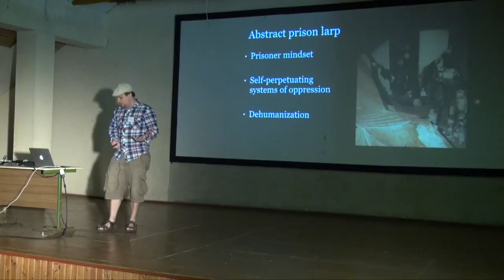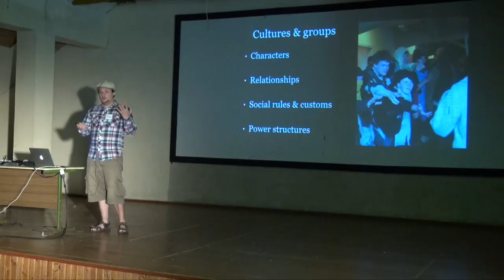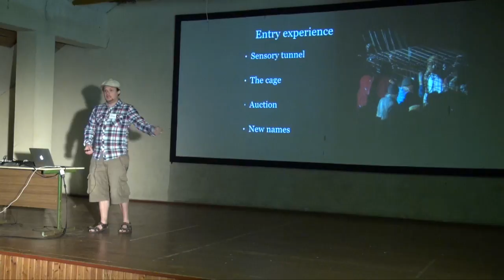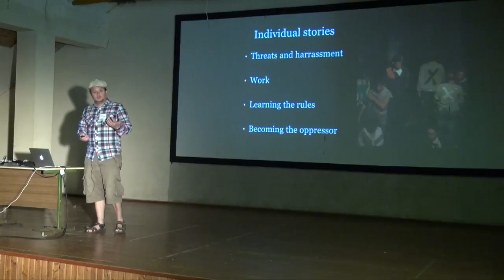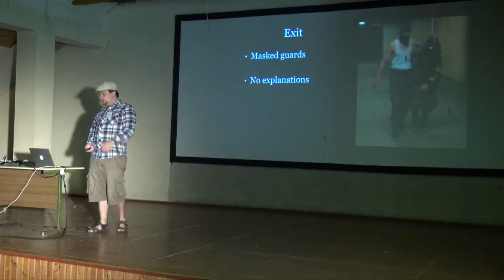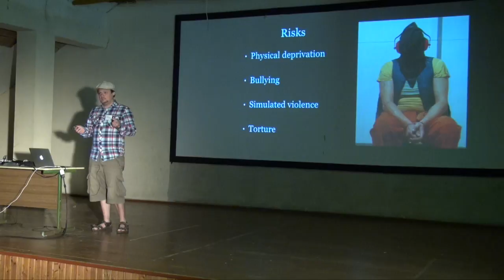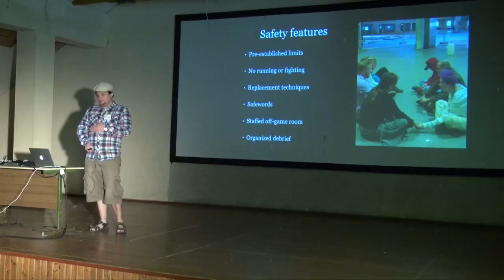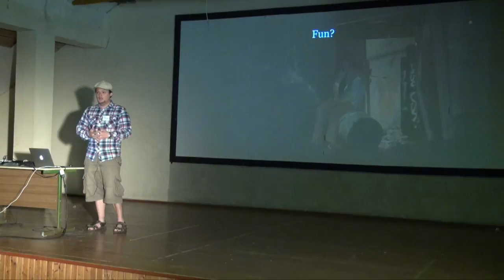Kapo - Larp Presentation - Larpwriter Summer School 2015